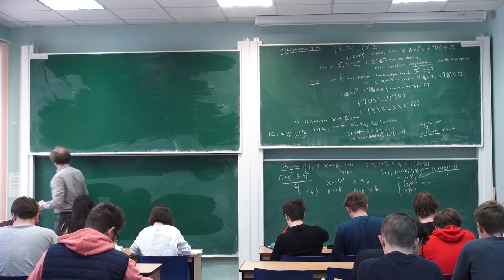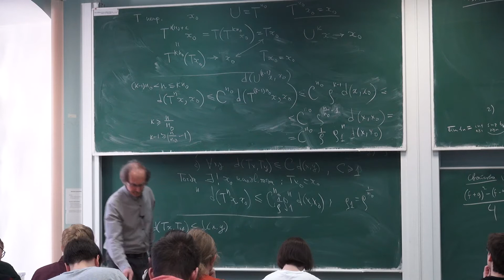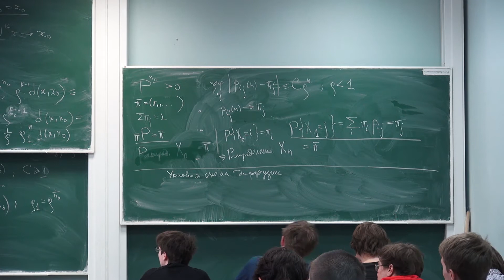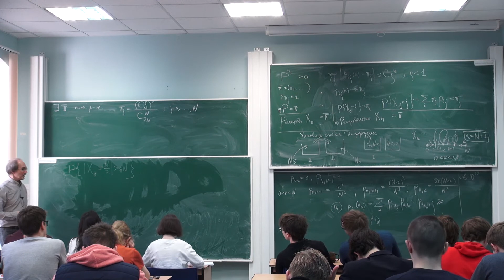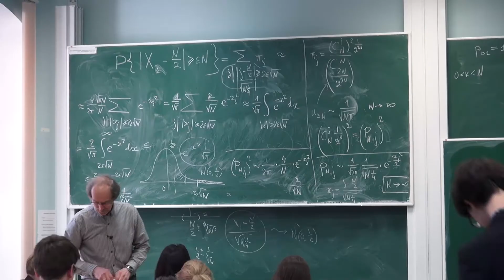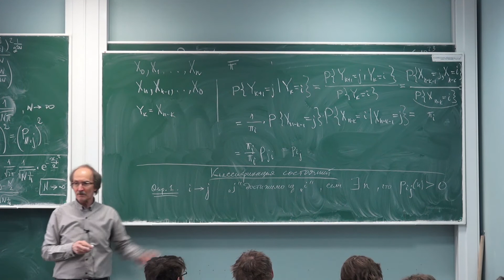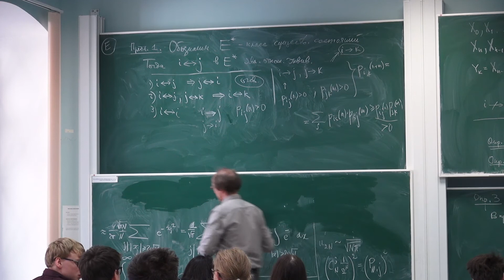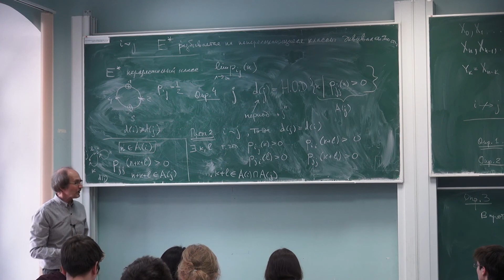Лекция 11 | Дискретная теория вероятностей | Юрий Давыдов | Лекториум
Лекция 11 | Курс: Дискретная теория вероятностей | Лектор: Юрий Давыдов | Организатор: Математическая лаборатория имени П.Л. Чебышева

Другие лекции по курсу «Дискретная теория вероятностей 2018» доступны для просмотра по ссылке